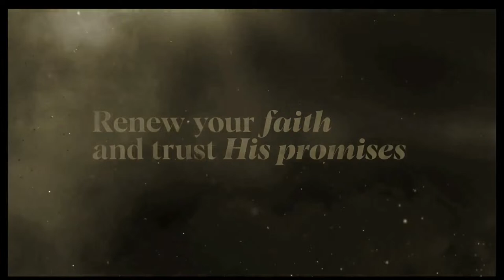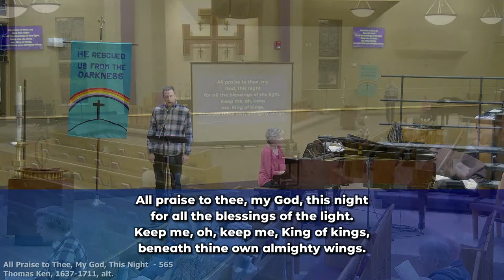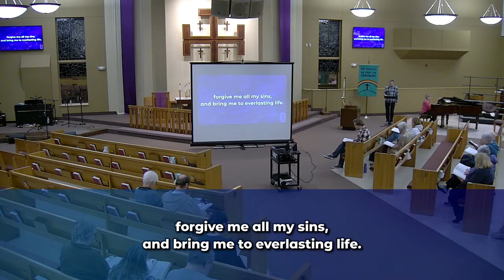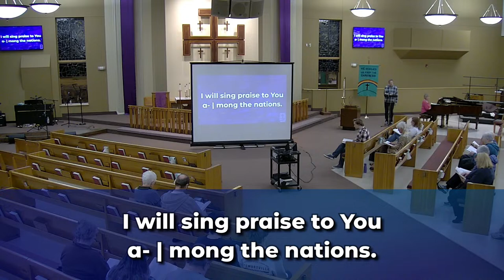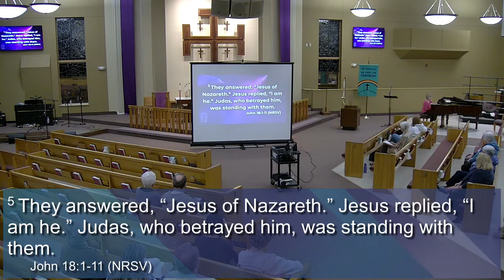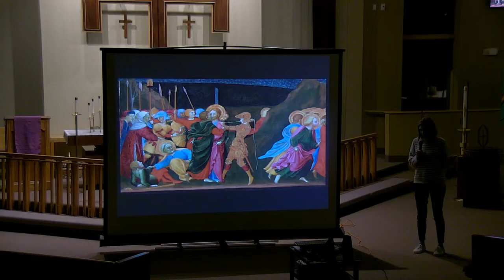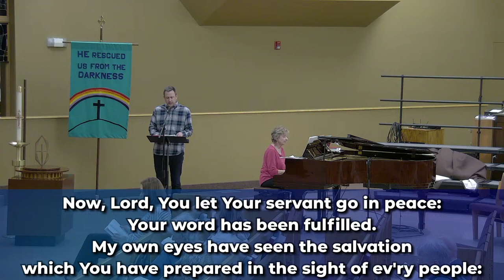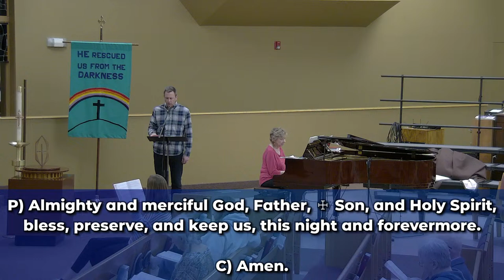March 6th, 2024 - Lenten Service - Zion Lutheran Church - Stewartville MN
Copyright Information

Permission to stream the music in this service obtained from ONE LICENSE, License # A-724849 and CCLI License # 20493935.

Liturgies used by permission of Augsburg Fortress Sundays and Seasons under license # SB162549